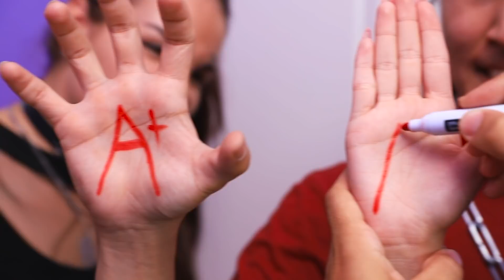अच्छा vs बुरा स्कूल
क्या अच्छे स्कूल होते है ? हमने ऐसा ढूंढने की कोशिश की।  देखो क्या मिला !